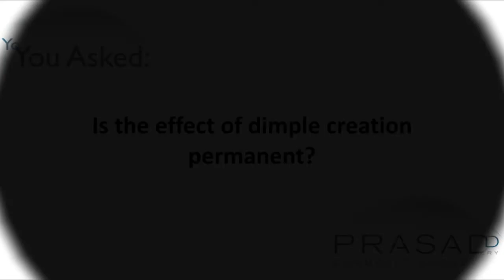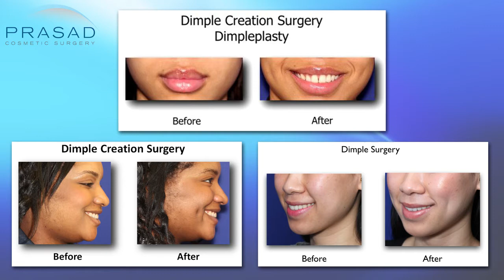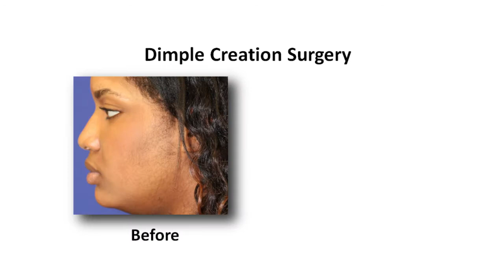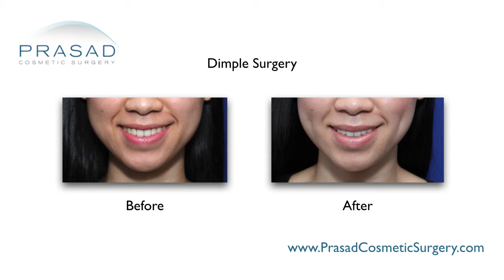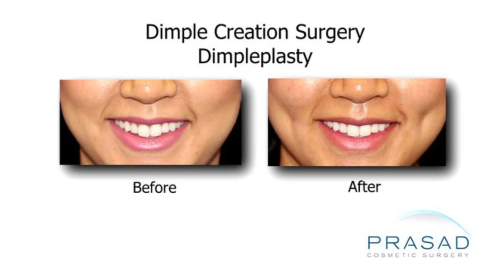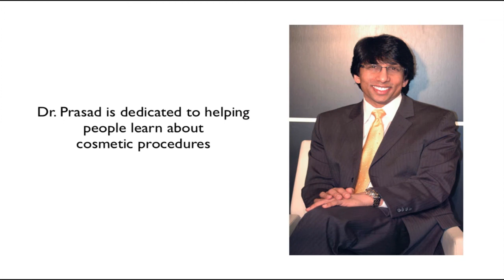Dimple Creation Surgery - Techniques Behind Long-Lasting Created Dimples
A person wants to know if the results of dimple creation surgery are permanent, and if the blue non-dissolvable thread used for stitching will stay in.

New York oculoplastic and reconstructive surgeon Amiya Prasad, M.D. reviews these concerns in this video, explaining the techniques behind long-lasting created dimples, including using permanent sutures:

0:50 — Dr. Prasad details his background training in cosmetic oculofacial plastic and reconstructive surgery, as well as his experience in performing dimpleplasty, for which his practice is recognized for in the media

1:23 — How natural dimples come about

2:16 — How dimples are surgically created

3:16 — The role of permanent sutures in dimpleplasty, and the difference between dissolvable and non-dissolvable sutures

4:51 — Dr. Prasad discusses the post-surgery aftercare procedure at his practice

5:11 — Dr. Prasad’s recommendation